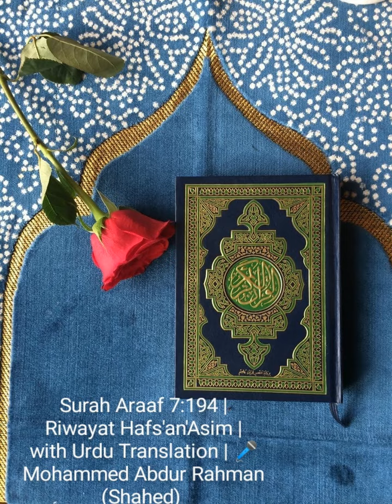Surah Araaf 7:194 | Riwayat Hafs'an'Asim | with Urdu Translation | 🎤 Mohammed Abdur Rahman (Shahed)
1313-Surah-Araaf-Ayath-194

 Indeed, those you [polytheists] call upon besides Allah are servants like you. So call upon them and let them respond to you, if you should be truthful. (7:194)